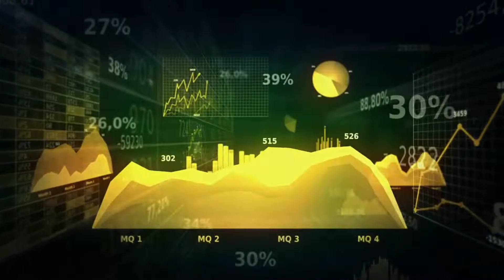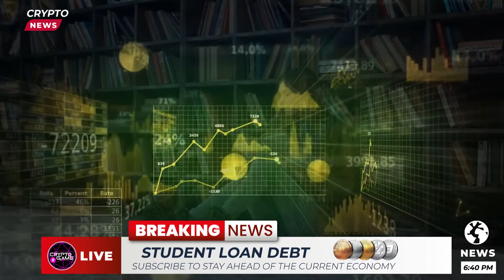Top 5 Things You Need To Know About The Student Loan Forgiveness Program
All of the signals that we are in a recession are here.  Most markets are down year-to-date and now many analysts and pundits are guessing when the recovery will occur.  Crypto Game believes that education is an essential step toward addressing your financial goals, and the information provided in this recording is designed to serve simply as an informational and educational resource.

Bitcoin IRA is the world's first, largest, and most SECURE cryptocurrency IRA app that allows users to invest in cryptocurrencies with their current retirement accounts TAX FREE.

Crypto Game should not be considered legal or financial advice. Your needs, goals, and circumstances are unique, and they require the individualized attention of your attorney or financial professional to determine what may be best for your individual needs. Crypto Game does not make any guarantee or other promise as to any results that may be obtained from using our content. Crypto Game disclaims any and all liability in the event any information, commentary, analysis, opinions, advice and/or recommendations prove to be inaccurate, incomplete or unreliable, or result in any investment or other losses. Your use of the information contained in this recording is at your own discretion.